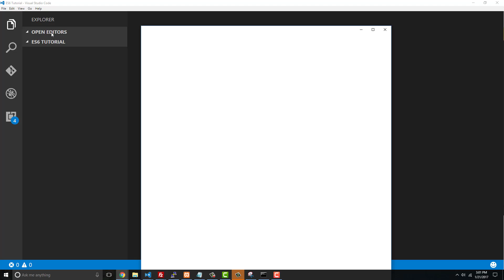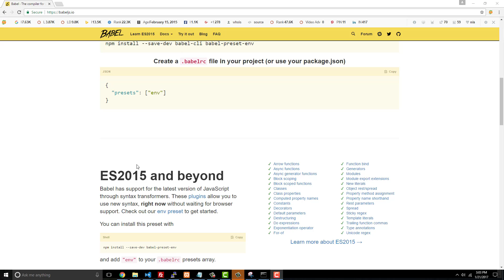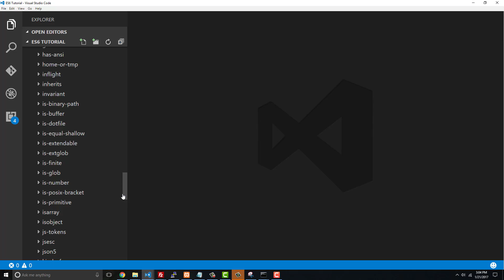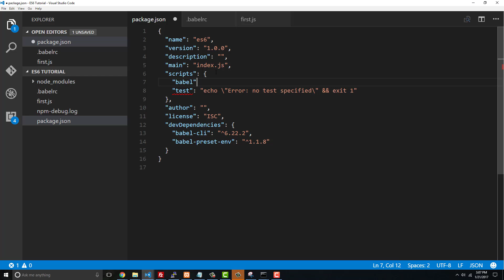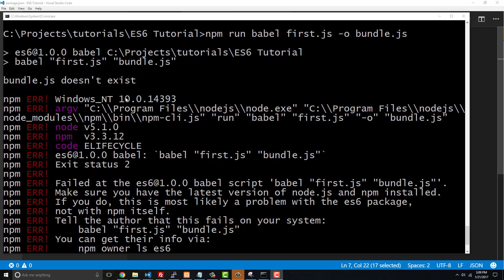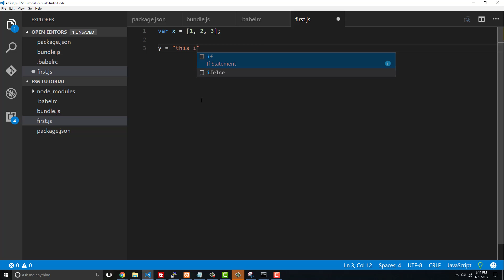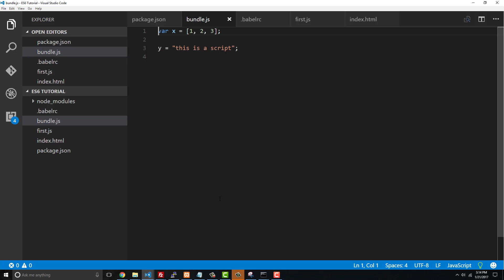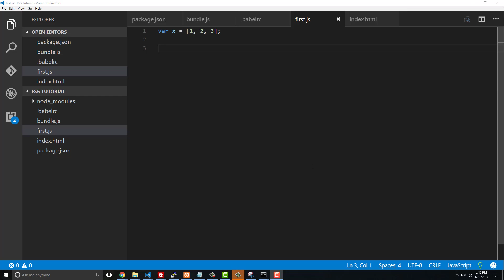ES6 Tutorial - 1 Installing And Setting Up